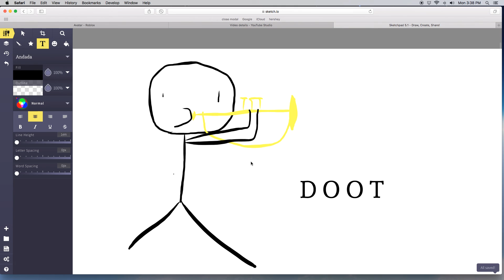Doot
d o o t !